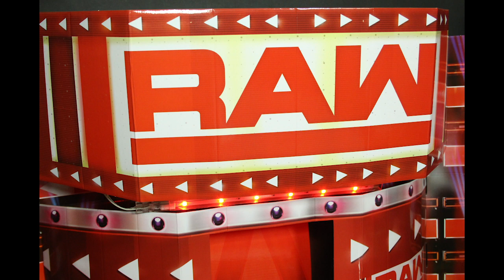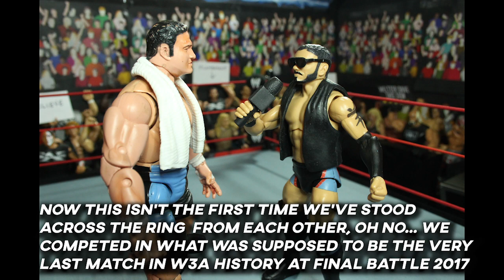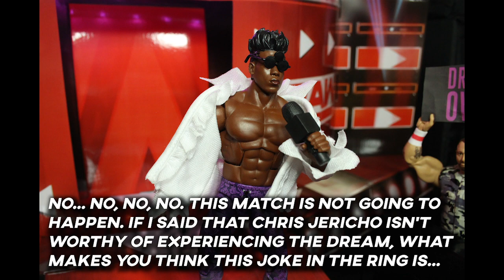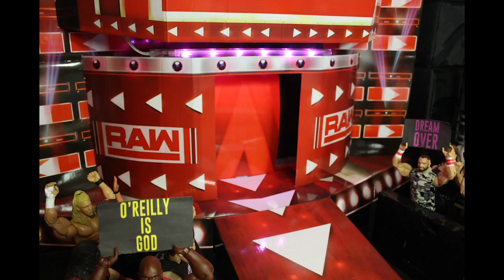W3A Monday Night RAW (29/7/19 - WWE Pic Fed)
This week's episode features the contract signing for Seth Rollins and Shinsuke Nakamura's World Championship match and more announcements for W3A TAKEOVER this August!